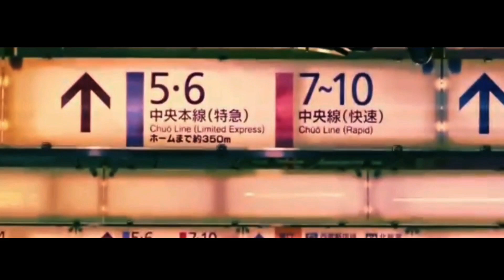Psyqui - ヒステリックナイトガール feat. Such Guitar Cover